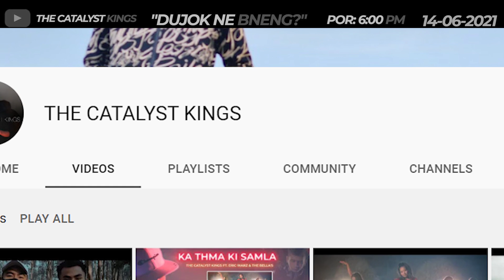“DUJOK NE BNENG?” KA MUSIC VIDEO KA BAN SA PYLLAIT HA KA 14-06-2021